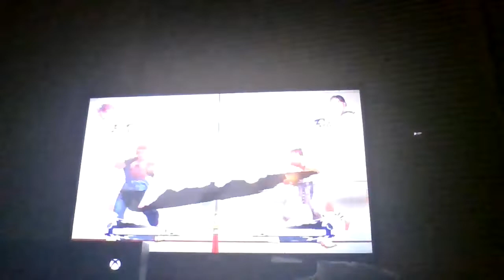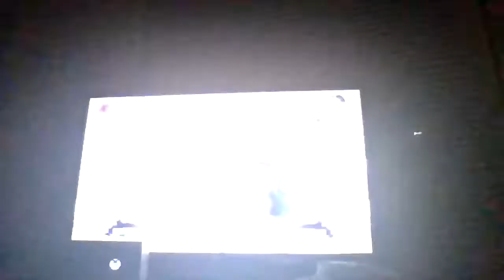Super Street Fighter 4: Arcade Edition Part 2